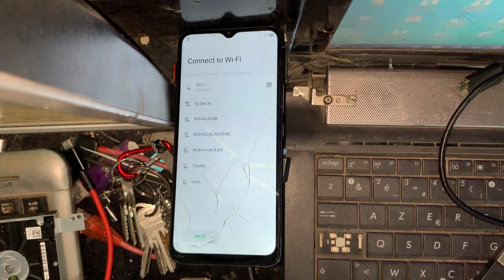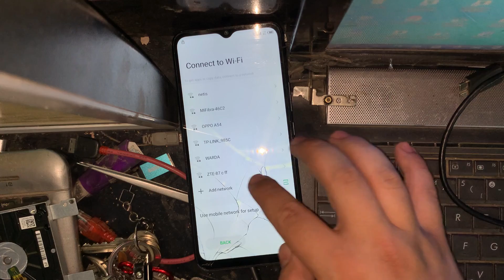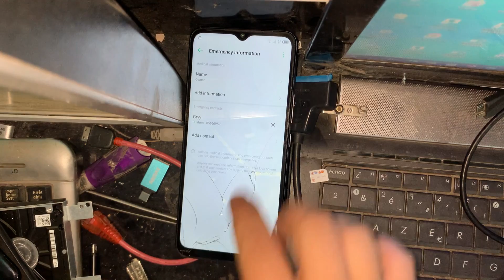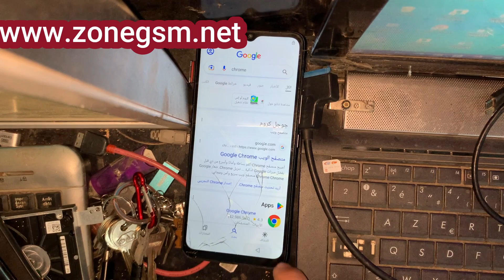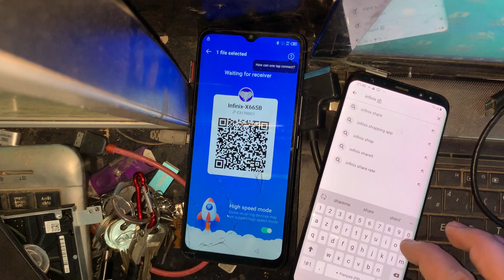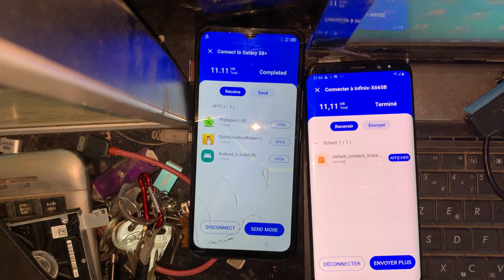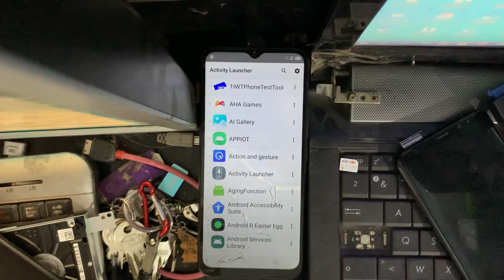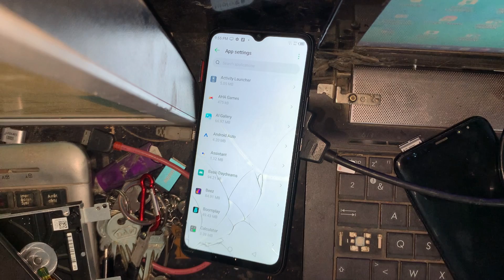All INFINIX FRP Bypass 2023 Android 11/12/13 - Remove/Unlock Google Account app not work Without Pc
Infinix Hot 11 2022 || FRP Bypass || Android 11 || Google Account Unlock || Without Pc || New Trick.

All Infinix Android 11/12(X689c, X693,X6511) Frp Unlock/Bypass Google Account Lock 2023| Without Pc

 / zone4gsm
All infinix Android 12 bypass google account lock
All infinix unlock google account lock 2023
Infinix android 11 frp unlock/bypass google lock
Infinix Frp bypass pin lock sim not working
BOOM - All Infinix Androrid 12 Frp Bypass/Unlock Without PC | No Pin SIm - Fix App Not Open/Disable

infinix hot 11 frp unlock,
quitar cuenta google infinix hot 11 2022,
infinix hot 11s google account bypass,
infinix hot 11 bypass google account,
infinix hot 11 2022 frp unlock tool,
infinix x675 frp bypass,
bypass frp infinix hot 11,

infinix Hot 10 Play FRP Bypass 2023 / X688B Android 11 / Google Account Unlock Without PC 100%Work